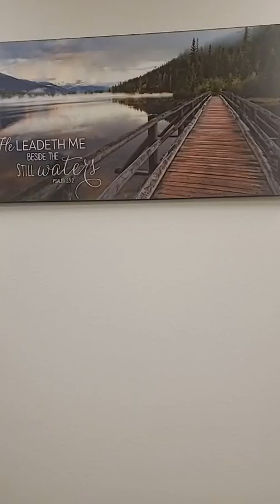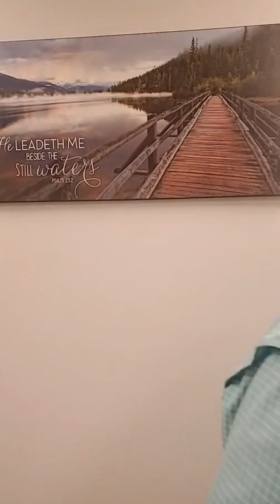2023 04 23 Lead Us Not Into Temptation, Lesson #3, The Devil Can Quote The Bible Too, Deut 6:16-25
This Sunday we will continue our six-part series on Lead Us Not Into Temptation. Lesson #3 is entitled The Devil Can Quote the Bible Too and is based on scripture Deuteronomy 6:16-25 and Matthew 4:5-7. The devil's first attempt at tempting Jesus failed, so he backs up and adds another tactic. He quotes Psalms 91:11-12 along with questioning Jesus' divinity. He makes one grievous error when quoting Scripture though, he omits an important part of the verse and takes the information out of context. It is critical that when we interpret Scripture that we put it in the right context lest we misunderstand God's intention. Satan was quoting scripture as if God would protect anyone, even those that attempt to defy natural law.  He still quotes Scripture out of context today when he lures Christians into believing
that they are guaranteed financial blessings. He will take Biblical verses from the New Testament and attempt to convince Christians that Jesus' sacrifice has given them a license to continue in their sin. As we read through Deuteronomy, there is a valuable lesson that we can learn from the Israelites. They spent 40 years in the wilderness because they continually succumbed to temptation and they complained.  Jesus only spent 40 days. We put God to foolish tests when we complain about our lot in life. Gratefulness should be a main component in our spiritual lives, yet time and again we complain "about that one thing", whatever that is. If you are one of those clinging to the idol of a perfect life, stop it! We will always live with adversity on earth. There are enough promises and reassurances from God in the Holy Bible to sustain us when we are in the wilderness. If you are looking for strength and grace in your wilderness, come today to hear how we can change our response from
complaining to gratefulness. Do not push away the grace of God longing for the good old days, God is taking you to a higher place. See you Sunday.